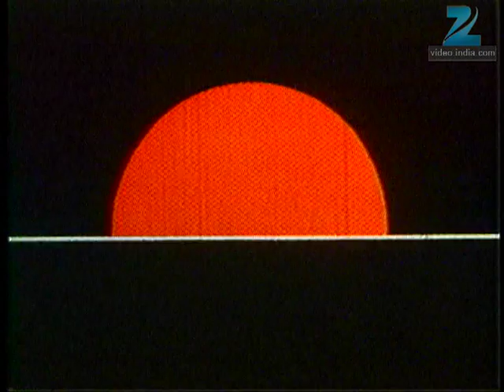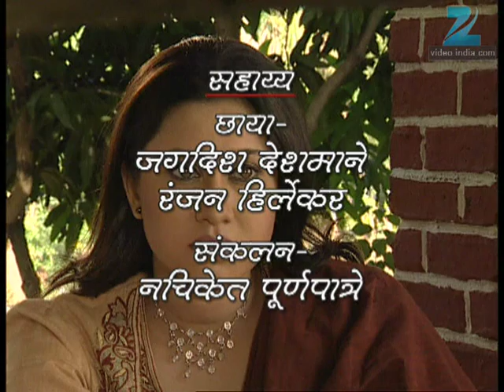Avantika - Marathi Serial - Full Ep - 27 - Sunil Barve, Mrinal Dev Kulkarni - Zee Marathi